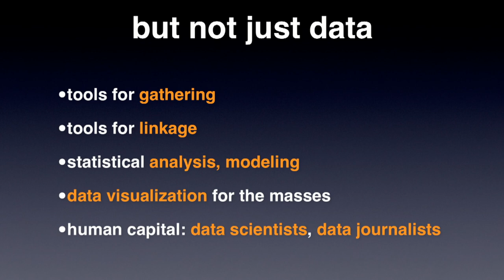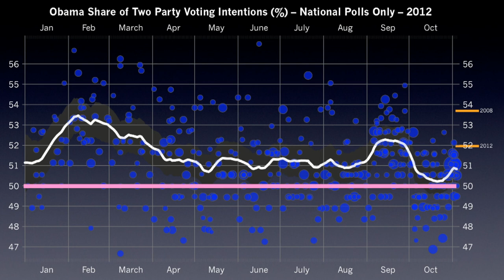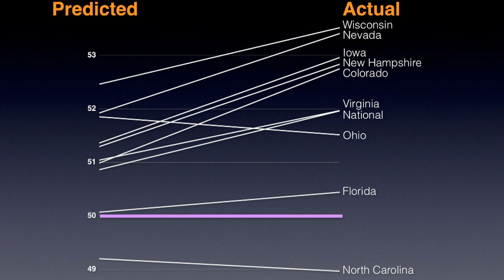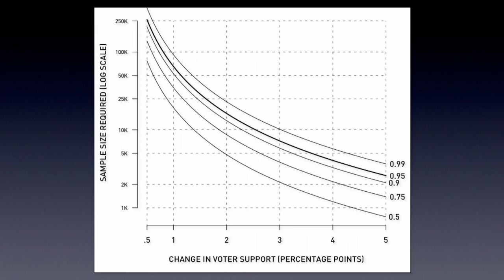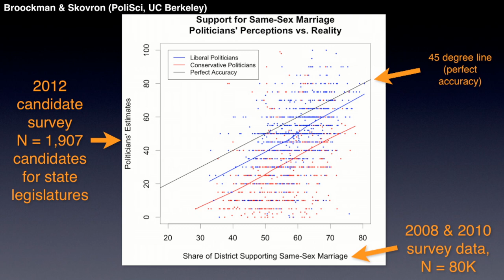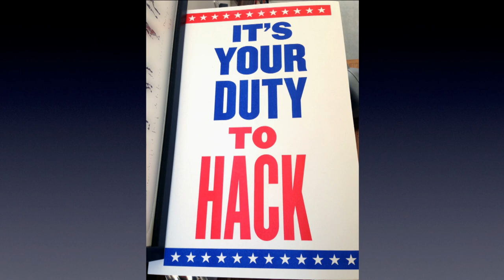The democracy data revolution | Simon Jackman | TEDxSydney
Big Data isn't just for big business, it's for the people too.  Simon Jackman believes that you can apply scientific principles to politics. In fact, he can prove it.

Simon Jackman is Professor of Political Science and (by courtesy) of Statistics at Stanford University, where he works at the intersection of statistics and the social sciences. He currently serves as one of the Principal Investigators of American National Election Studies, the world's longest-running and most authoritative survey-based study of political behaviour and attitudes.

Simon is a pioneer of "poll averaging" methods, developing Bayesian models and algorithms for tracking state-level polls and forming Electoral College forecasts. His work in the 2012 U.S. election cycle - which powered the Pollster section of huffingtonpost.com - was widely hailed as part of the "triumph of the quants", resulting in a perfect set of predictions of the election outcome in each state.

Simon has taught at Stanford, with previous appointments at the University of Chicago and the Australian National University. A book-length treatment of his work on Bayesian statistical methods, Bayesian Analysis for the Social Sciences, was published in 2009. He is a past president of Society for Political Methodology, is currently co-editor of Annual Reviews of Political Science, and an Associate Editor of the journal 'Political Analysis'.